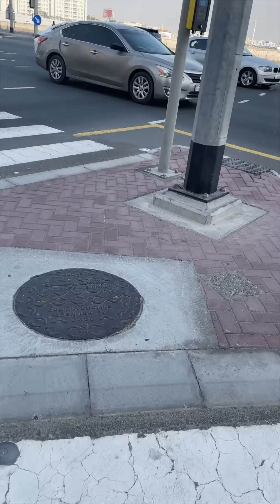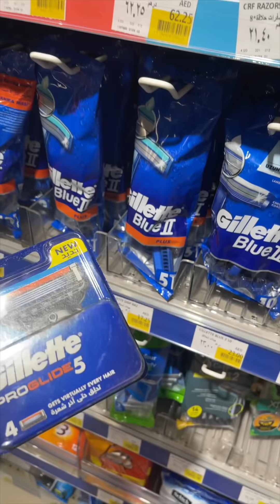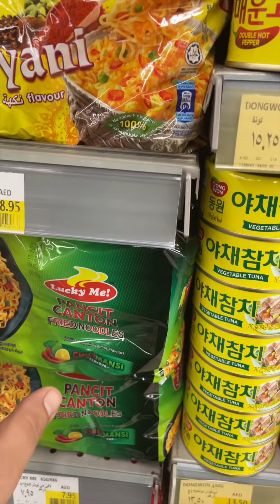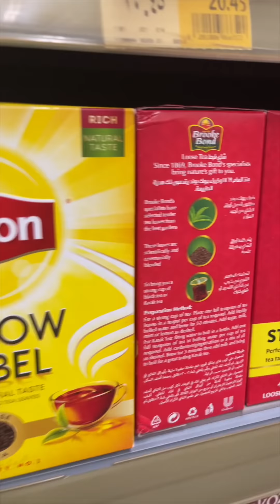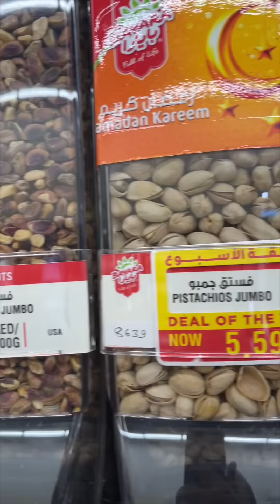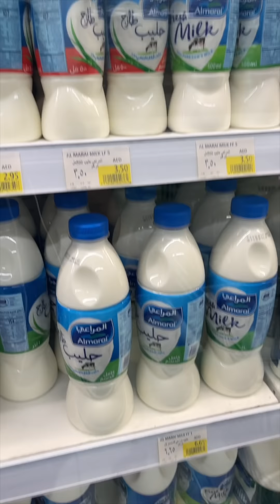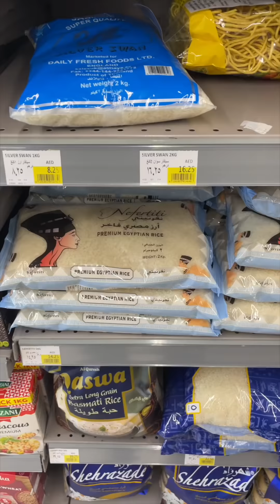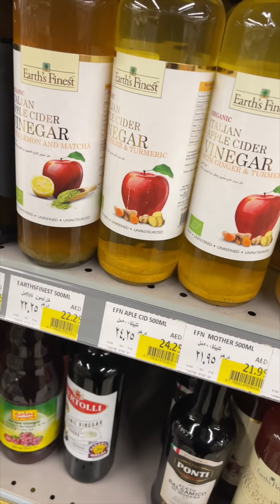دخلت كارفور دبى و شفت اسعار السلع الغذائية والمكسرات وياميش رمضان 🤑🤑🤑